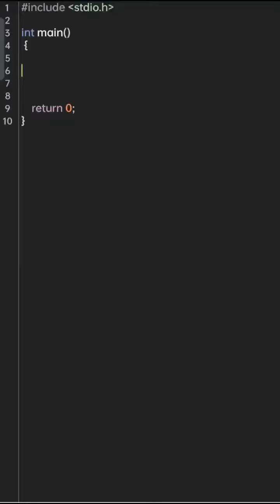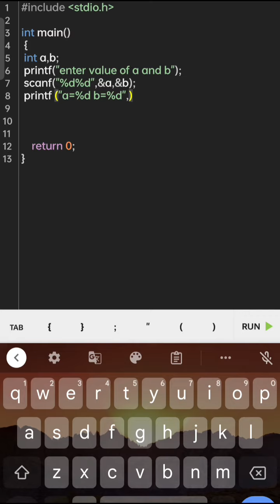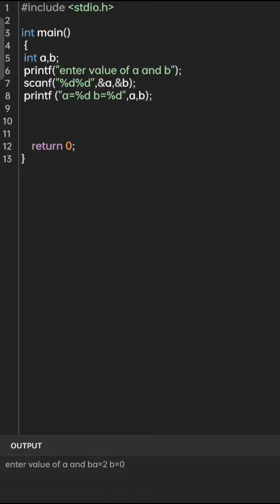how to beginning for coding step by step